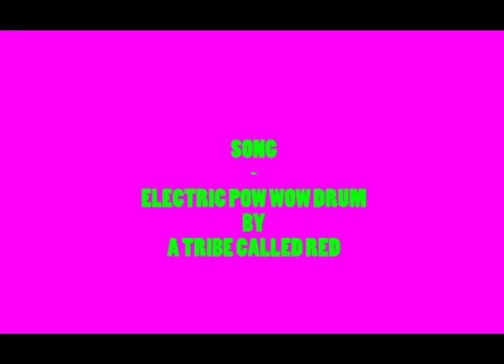"Epic Drums" de Arnau Pou Vives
Trabajo de rotoscopia para la asignatura Laboratori Audiovisual del grado en Belles Arts de la Universitat de Barcelona.